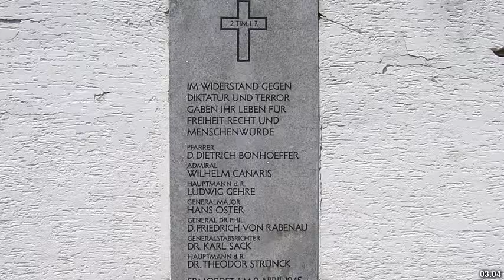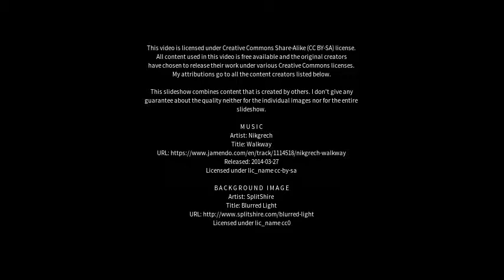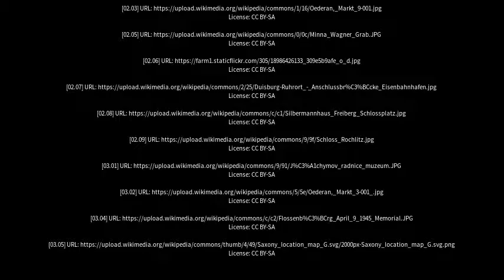Best places to visit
Best places to visit - Oederan (Germany) Best places to visit - Slideshows from all over the world - City trips, nature pictures, etc.